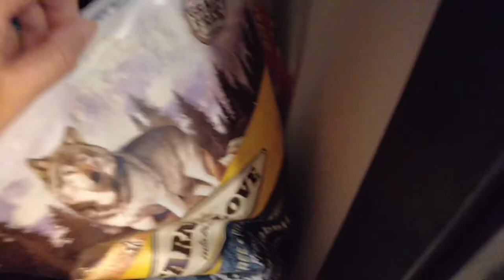Early Cavalier & Beagle Walkies | Pet sitting | House sitting | Dubai | United Arab Emirates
Hi there! 🍒

Thank you for coming back to my little channel :)

I started off by waking up Beans...I was literally just as much fast asleep as him...poor little guy haha. Look at him being such a clown and just the sweetest little baby in the world.

I actually need to upload a video of me and him playing with his ball outside...hopefully someday.

I struggled a lot to record and put on his cute Mr. Pickles harness and to pick up his doodoo (if you know what I mean lol).

We met one of our neighbours' doggies who is a mini poodle or something of this sort - terribly shy but oh so cute for sure!

Long story short..this video is about me waking up, taking Beans for a walk (and showing you my beautiful Havaianas that broke on a previous day's walk - so sad)..then feeding Bowie the Beagle and taking him for a walkie also. oh my goodness, I feel tired just typing this whole sentence lol.

Thank you as always for watching my videos (if you do) and you'll see me/us AKA the babies AKA Beans/Bowie in the next video!

♡Love♡
mish

[ watch in 4K for better quality ]

a day in my life, a day in my life vlog, vlog, a day in my life 4K, daily vlog, city life, relaxing vlog, south african vlogger, starting a new youtube channel from scratch, content creators of dubai, what's on in dubai, female youtube content creators, earning money as a full time youtuber in dubai, beagle, dogs, skyscrapers, JBR, Dubai Marina, DJI, DJI Pocket 2, DJI Osmo Pocket

(if you want to of course hehe)